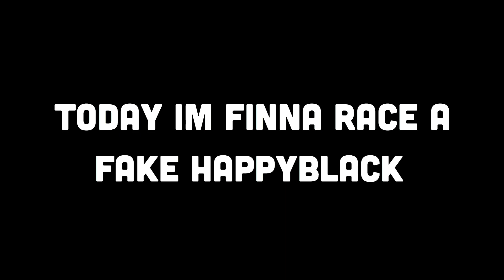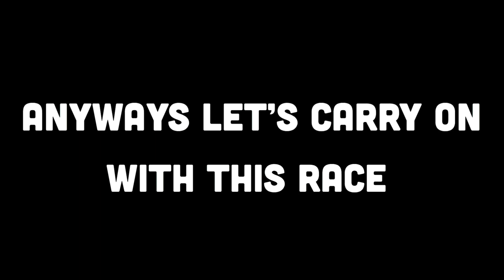Racing A Fake Happy Black | Gariox | Tower Of Hell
I’m a Roblox Youtuber that makes videos for fun and for entertaining purposes. I try my best to make the best content. I normally play Tower Of Hell, but I’m hoping I soon play other games soon. As I always say, “Stay safe guys, and peace”.